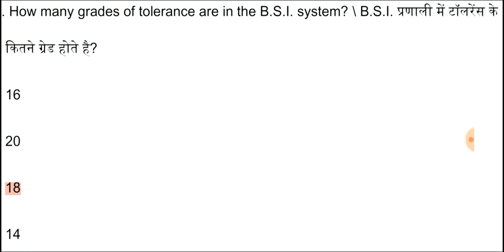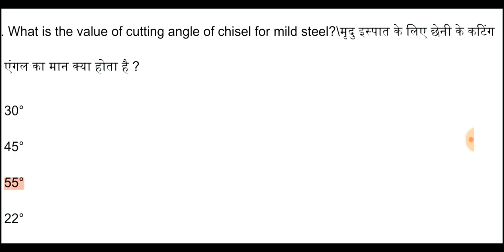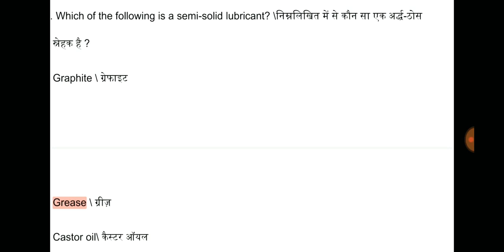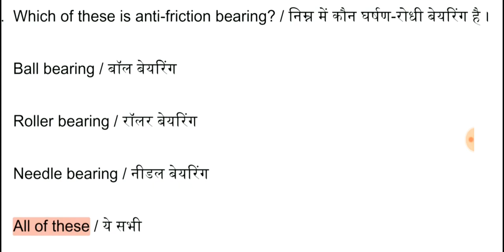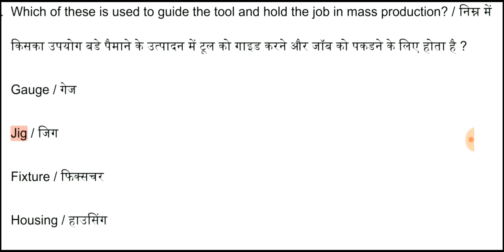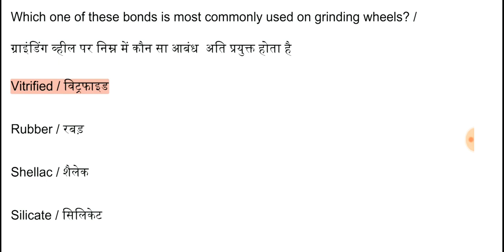Mechanical engineering mcq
For All Engineering competitive Exam

Just like

SSC,CGL,GATE, IES, PSU, NET/SET/JRF,UPSC,ALL PSC & diploma & ITI.

SHIVAM ONLINE EDUCATION ACADEMY

VIDEO CHANNEL LINK

Heat Transfer, Refrigeration and Air Conditioning MCQ

TECHNICAL EXAM MCQ

MECHANICAL ENGINEERING VIDEO

INDIAN GEOGRAPHY

SSC CGL PSC

INDIAN ECONOMY

INDIAN HISTORY

GENERAL STUDIES

ELECTRICAL ENGINEERING VIDEO

ELECTRONIC ENGINEERING VIDEO

INDIAN ENGINEERING SERVICES OBJECTIVE QUESTIONS

GENERAL ENGINEERING VIDEO

Engineering Materials MCQ

CCC MCQ

Industrial Engineering and Production Management MCQ

Soil Mechanics and Foundation Engineering MCQ

Hydraulics and Fluid Mechanics MCQ

Thermodynamics MCQ

IC Engines and Nuclear Power Plants MCQ

Compressors, Gas Dynamics and Gas Turbines MCQ

Strength of Materials MCQ

Hydraulic Machines MCQ

Machine Design MCQ

Workshop Technology MCQ

Automobile Engineering MCQ

MECHANICAL TECHNICAL INTERVIEW QUESTIONS

ENGINEERING ANIMATION VIDEO

GREAT MOTIVATIONAL VIDEO

AUTOMOBILE ENGINEERING VIDEO

TECHNICAL PAPER SOLUTION

UPSC PAPER SOLUTION FROM 2000 TO 2016

VIDEO CHANNEL LINK